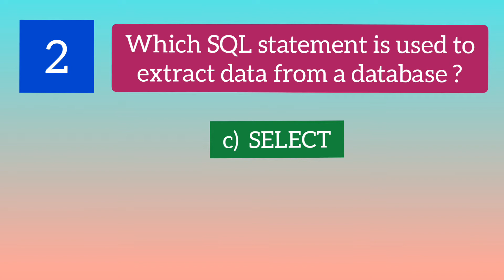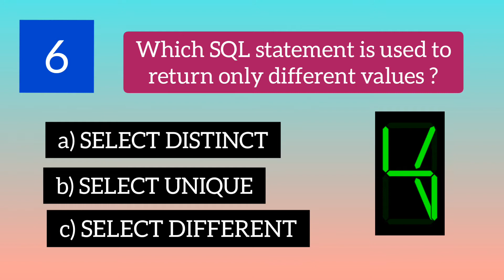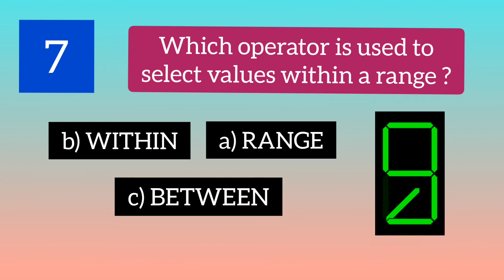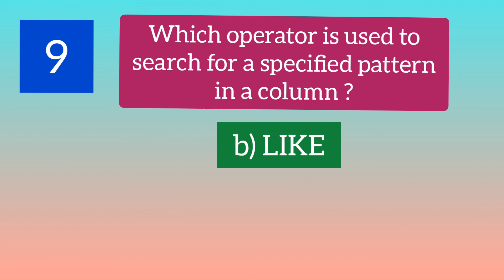SQL Quiz for Beginners | MCQ on SQL | Basic mcq on sql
SQL is Structured Query Language. In this video we will discuss 10 basic sql quiz questions with answers.
Basic sql mcq.